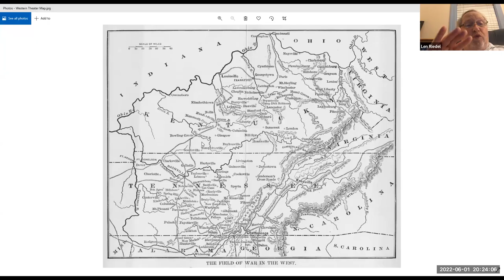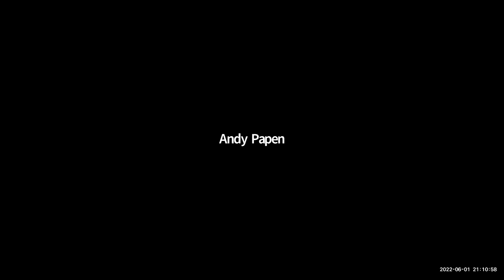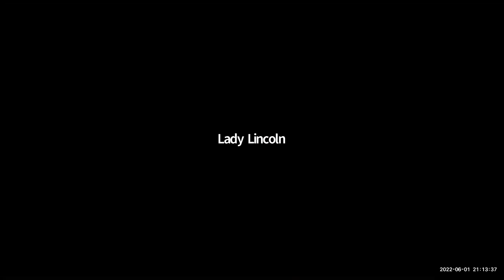Civil War 101: Kentucky Invasion of 1862-Darryl Smith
In this video, historian Darryl Smith discusses the 1862 Confederate Heartland Offensive into Kentucky led by Confederate Generals Braxton Bragg and Edmund Kirby Smith against Union General Don Carlos Buell